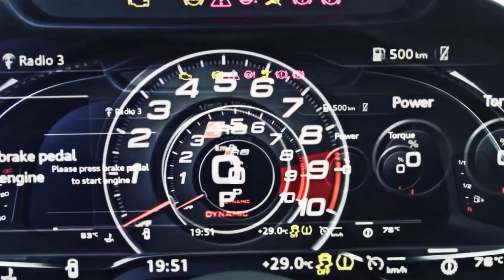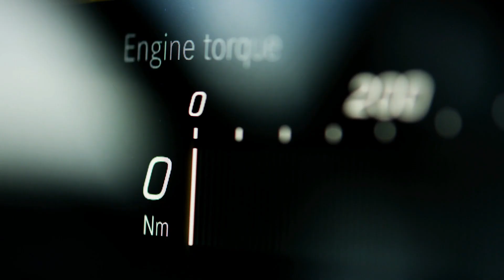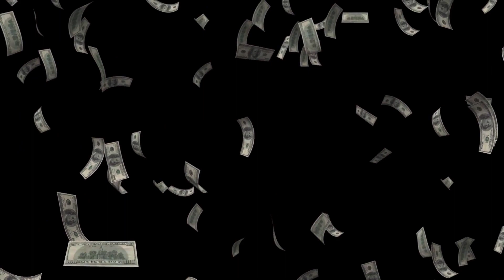Billionaire Lifestyle | Life Of Billionaires & Rich Lifestyle | Motivation #34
In this video we go over the life of billionaires & millionaires and their rich lifestyle. Have you ever wondered how the richest people in the world Billionaires and millionaires live ? Discover in this video the billionaire lifestyle !

Billionaire Wolf Gang is dedicated towards conveying important ideas to those who are willing to change.

You can expect at least 2 videos every week to fill your daily dose of motivational brain food, and you know we'll always provide you with the richest quality on YouTube.